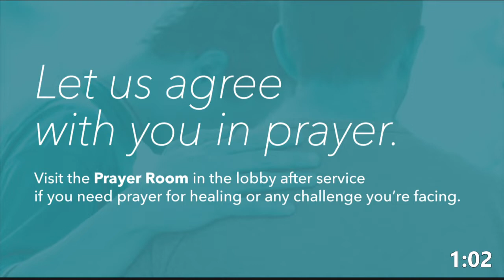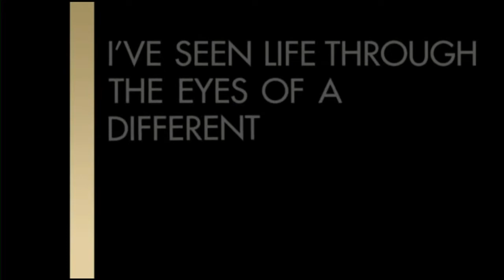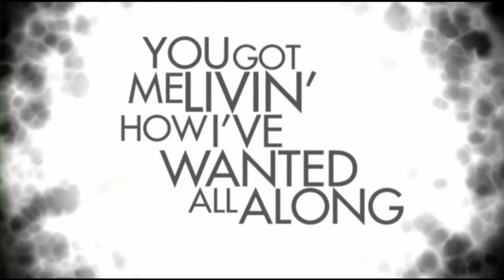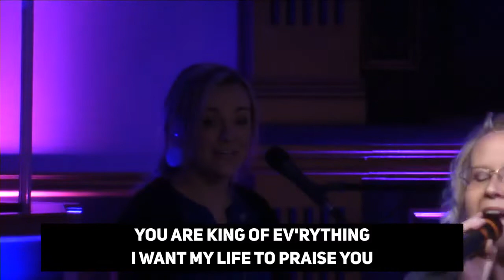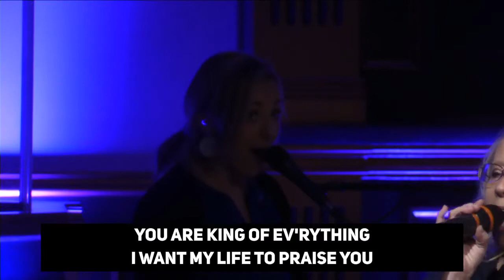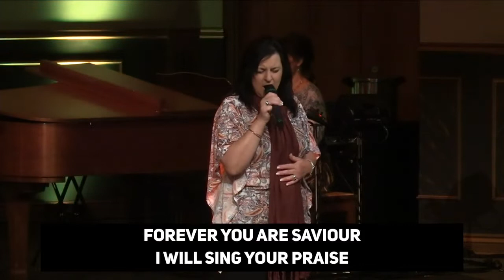The Pressure Cooker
Here is our full church service with worship and the sermon starting at 42:55 titled "The Pressure Cooker" sermon with Pastor Rick McNeely at Christ Community Church, Murphysboro, Illinois on Old Fashion Day, October 27, 2019. Come be a part of our service every Sunday at 10am on 473 West Harrison Road (on the corner of Route 127 and Harrison Road.